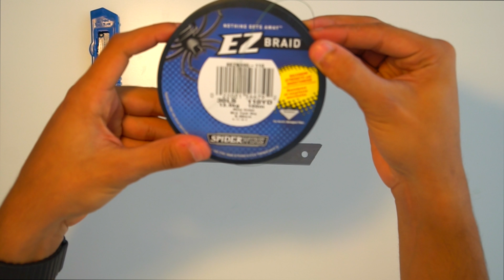How To Make WOLVERINE CLAWS! - Easy DIY project!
Be your very own X-Men with these DIY working wolverine claws. Build your very own Working WOLVERINE CLAWS! Spring loaded and triggered with the flick of a finger. Perfect for everything from fighting enemies to opening boxes! Always be careful and enjoy your Working WOLVERINE CLAWS!

Everything you need to make the Working WOLVERINE CLAWS;

Music;